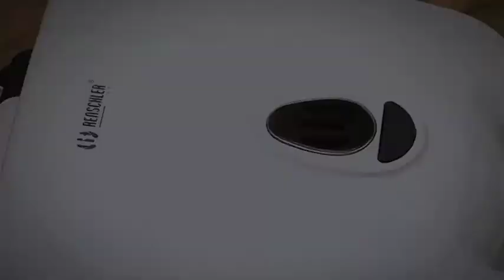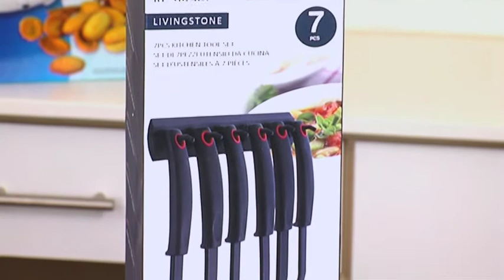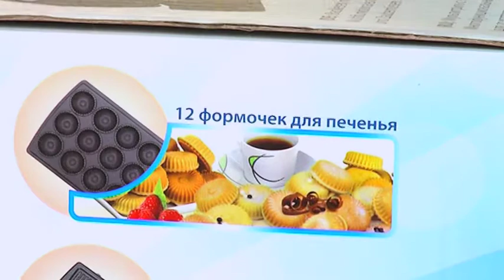Express-Shop.tv :: multitalent – Backeisen 5 in 1